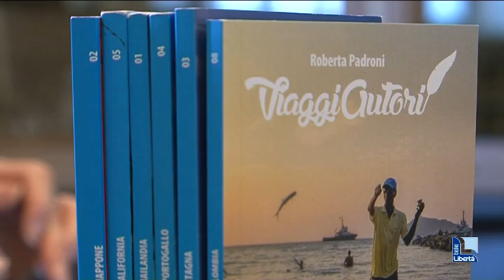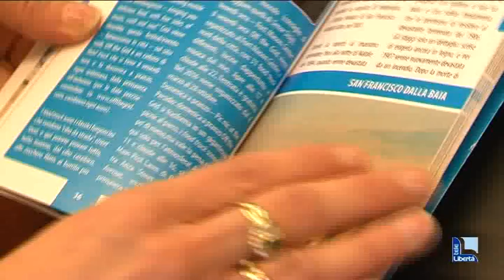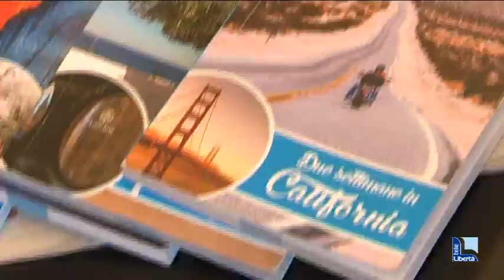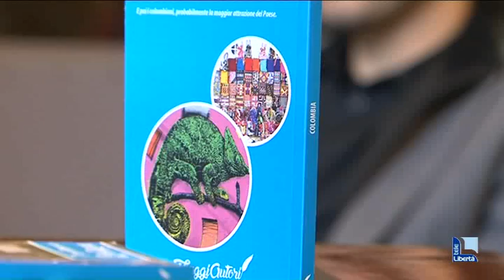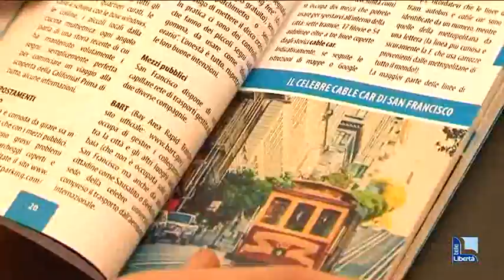Paola e Gianni: in giro per il mondo creano guide per le vacanze